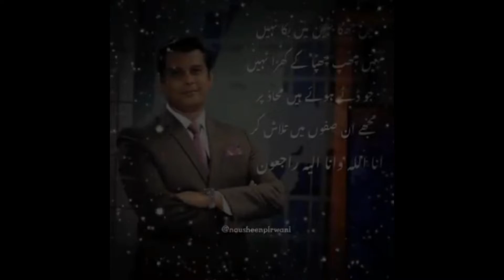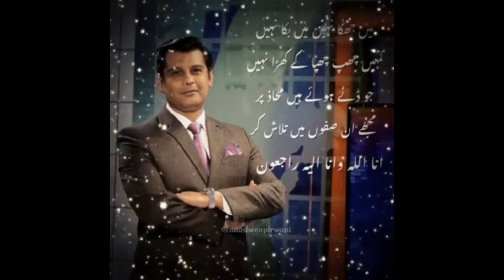Pak Fauj ke khilaf naare